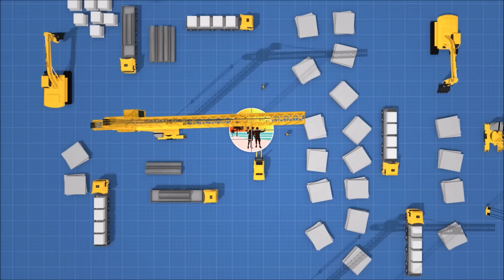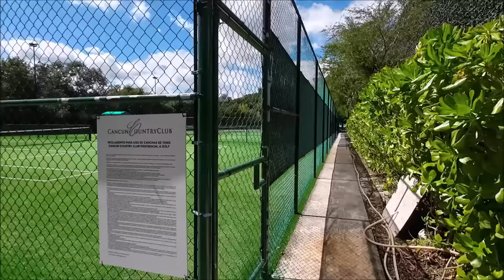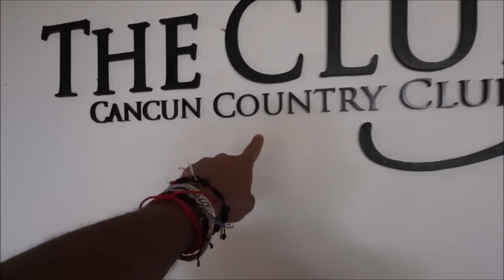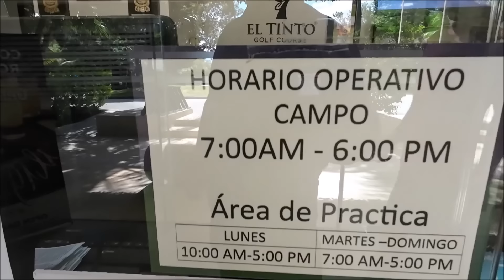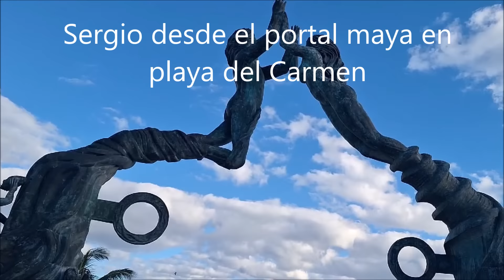casa en Venta en Cancún Country Club , 22 de febrero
Cualquier informacion de casa en Venta en Cancún Country Club , mi wasap : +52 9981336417,digan siempre que vieron el video de paco en riviera maya